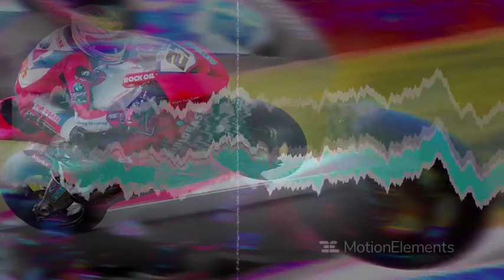Traveller Premeire Pro 80 | extreme glitch slideshow | magic ae templates